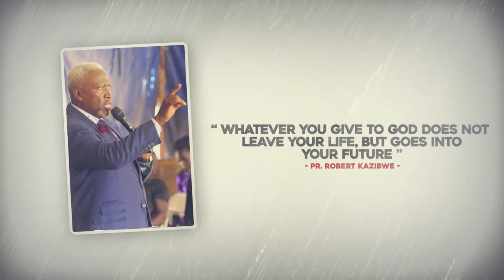DOMINION CATHEDRAL CONSTRUCTION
To Partner/Sow Your Seed To The Construction Of The House Of God, Visit The Church Administration/Reverend's Office OR Give Through Our Airtel Below

OR Search for DominionChurchInternationalMbuya